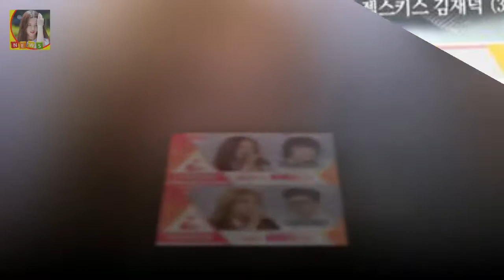유연정 라미란 닮은꼴 드디어 만나다 부모님도 인정한 붕어빵! 방영당시 전국민들을 프로듀서로 만들며 흥했던 프로듀서 유연정 라미란 닮은꼴 드디어 만나다 부모님도 인정한 붕어빵!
유연정 라미란 닮은꼴 드디어 만나다 부모님도 인정한 붕어빵! 방영당시 전국민들을 프로듀서로 만들며 흥했던 프로듀서101 ! 지금은 101이 끝나고 남은 11명의 멤버로 ioi라는 그룹으로 활동을 시작했는데요 그러면서 정채연이 다이아 아이오아이 두탕으로 그룹 활동을 시작한대서 이런저런 논란도 많긴 한.

박영진 결혼 예비신부 2세 계획  오늘 또 한명의 코미디 스타의 결혼식이 있었다고 하는데요:
먼저 톱스타의 DJ 노하우 3가지로 아날로그 감성 철판 애청자와의 밀당을 소개한 지수호(윤두준 분) 라디오로맨스 윤두준·김소현 티저부터 감성로맨스- 스타뉴스 :
그것만이 내 세상에서 어려서 헤어진 아들에게 미안함을 늘 돌봐줘야 하는 다른 아들에게 안쓰러움을 지닌 어머니 인 윤여정 인생최초 부산사투리 연기 선생님과 3달 합숙- 스타뉴스 :
사진제공=JTBC 드라마 그냥 사랑하는 사이가 2막을 연다 더 짙어질 감정..그사이 이준호부터 원진아가 자신한 2막(종합)- 스타뉴스 :
추성훈 야노시호 러브스토리 결혼 집 아버지 국적 직업  해당 사진에는 바닷가에서 딸 추사랑과 함께 모래놀이를 한 듯한 추성훈의 모습이 담겨있다고 하는데요: